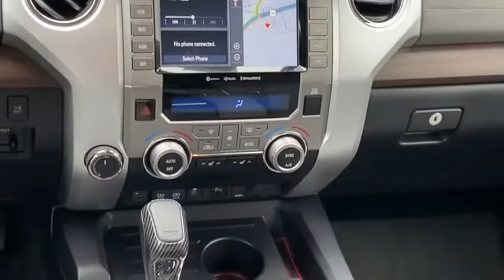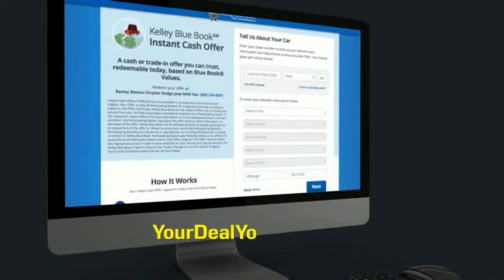2021 Toyota Tundra Princeton WV T-T6221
2021 Toyota Tundra Limited

Ramey Motors
127 Frazier Dr